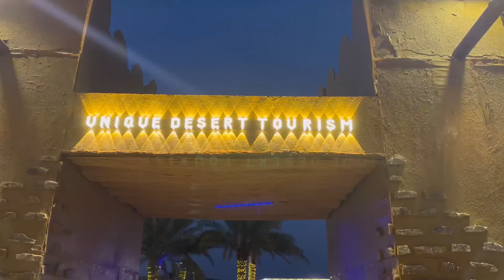Desert Safari again? Dubai mai anhoni | sasha vlogs | tour to dubai